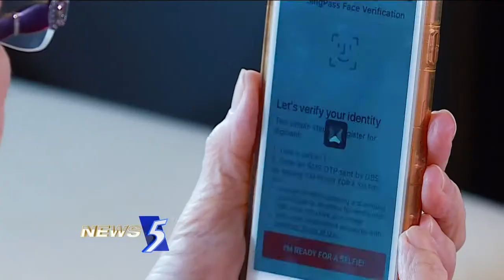News 5 Headlines Promo - Wed 29th July, 2020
Promo narrated by Sona Remesh